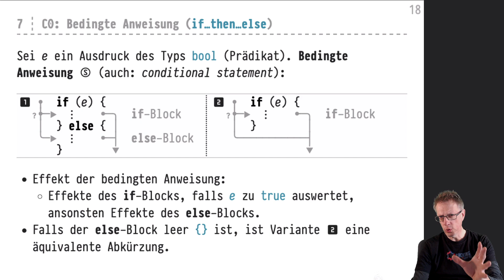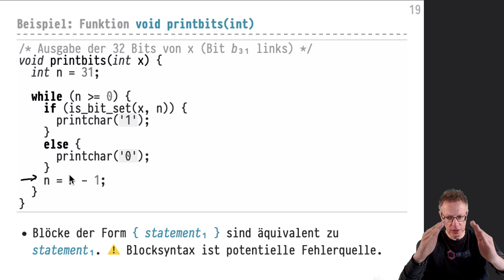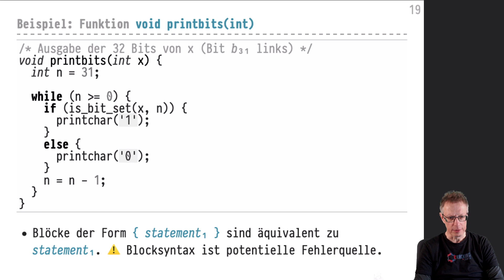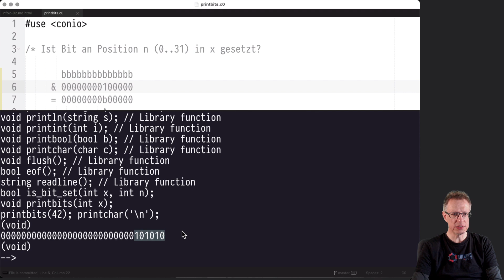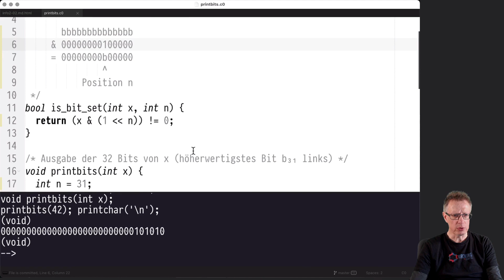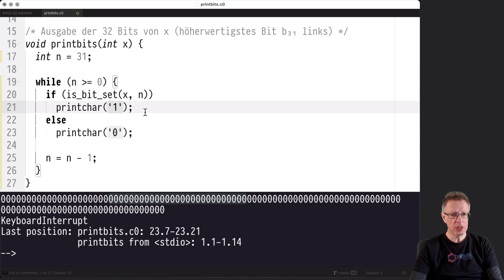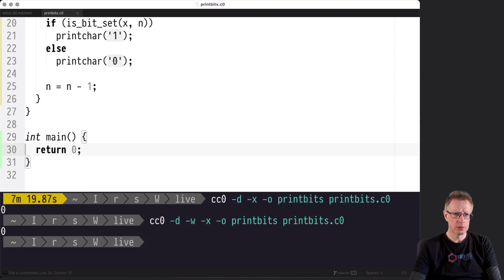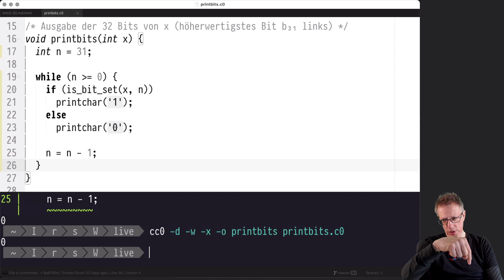Informatik 2 — Chapter #02 — Video #012 — Bedingte Anweisungen (if...else)